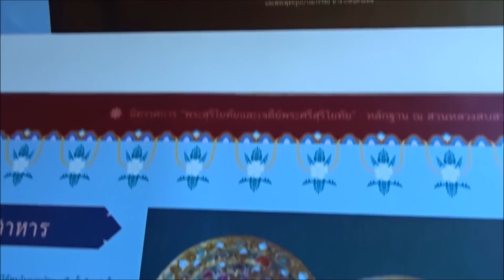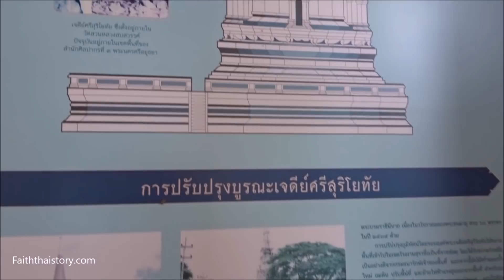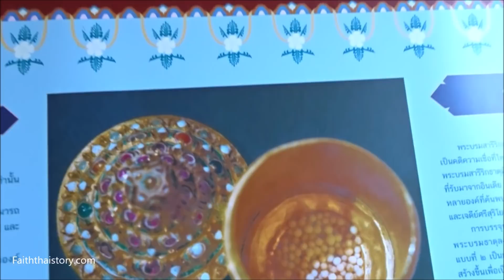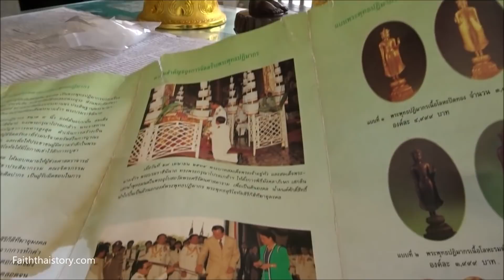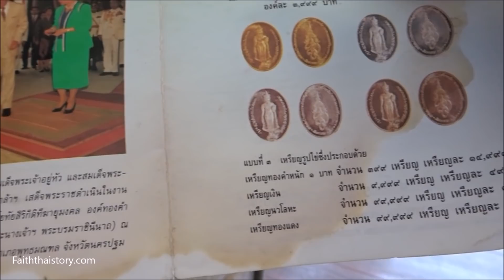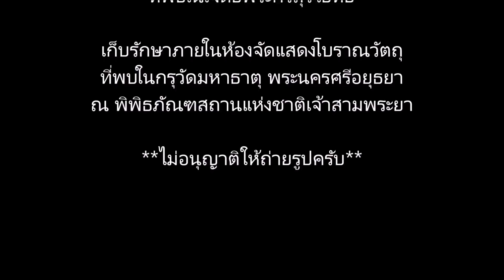พระบรมสารีริกธาตุ 223 องค์ ในเจดีย์ศรีสุริโยทัย อยุธยา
เจดีย์พระศรีสุริโยทัยกับการค้นพบพระบรมสารีริกธาตุบริเวณเสาหารของเจดีย์ ปัจจุบันเก็บรักษาในพิพิธภัณฑ์สถานแห่งชาติเจ้าสามพระยา พระนครศรีอยุธยา